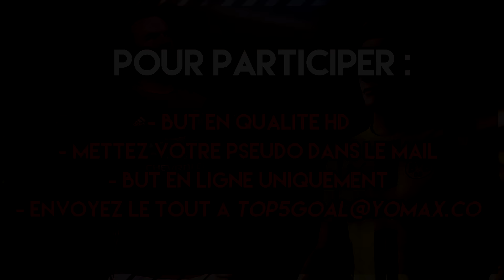FIFA 17 - TOP 5 GOAL #2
Uniquement en vidéo YOUTUBE ! Et qualité HD !
N'envoyez que des buts en ligne (tous modes de jeux) et indiquez dans le message du mail de quel type de but s'agit-il (skill run, longshot, skill shot...). Indiquez également votre pseudo dans le mail qu'on puisse le citer si vous faites parti des 5 plus beaux buts. On contactera le gagnant par mail pour lui envoyer son lot !

TWITTER FAIZ : @PASFAIZ